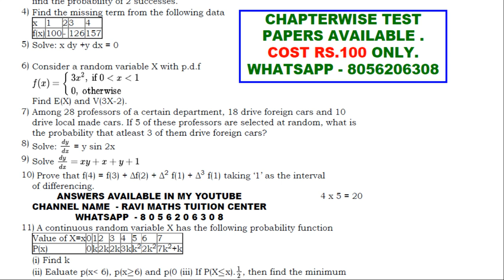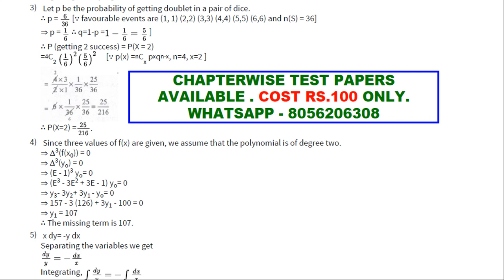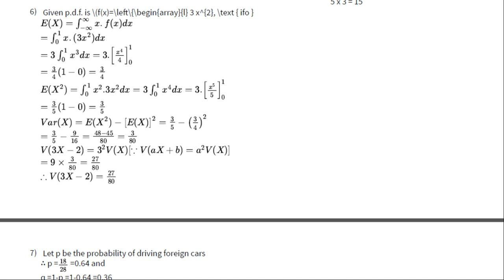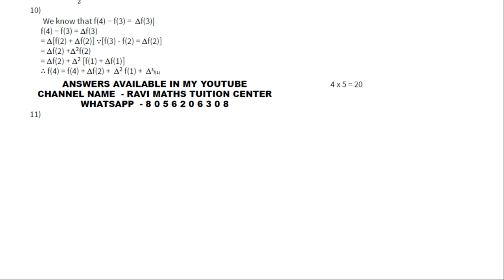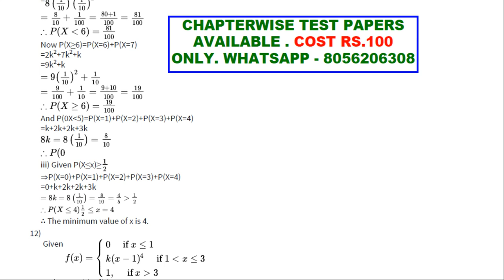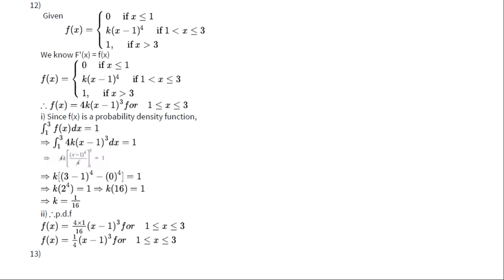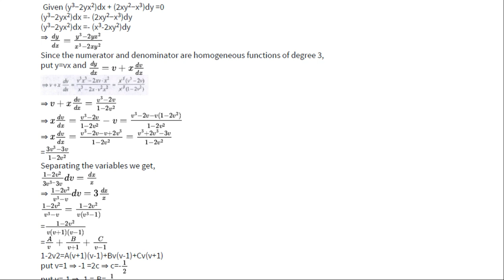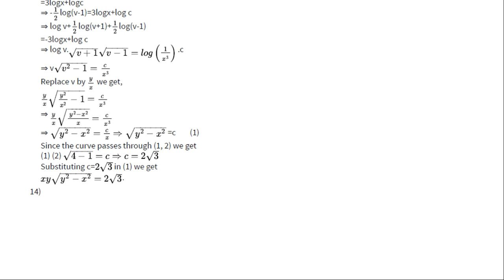12TH BUSINESS MATHS 2ND REVISION SLIP TEST 3 ANSWERS